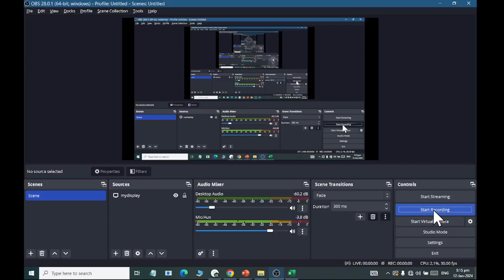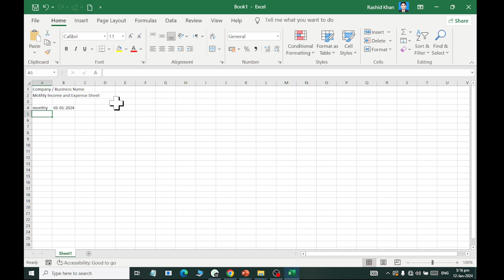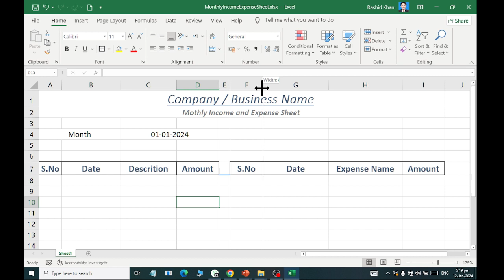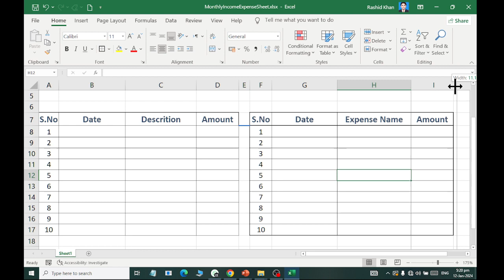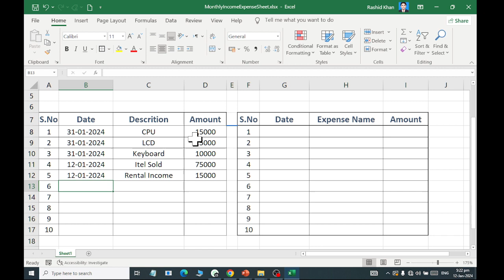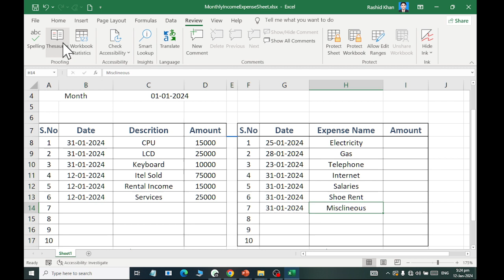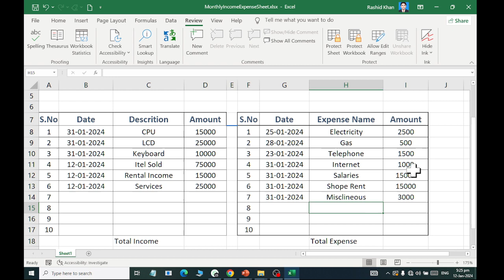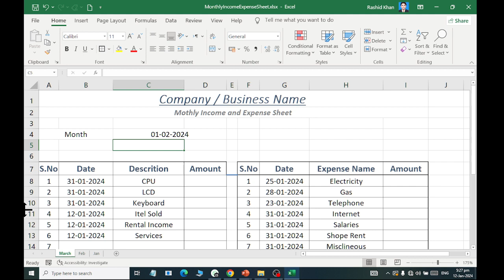MS EXCEL INCOME EXPENSE SHEET DESIGN 2024 CLASS 11 RASHID IT WORLD